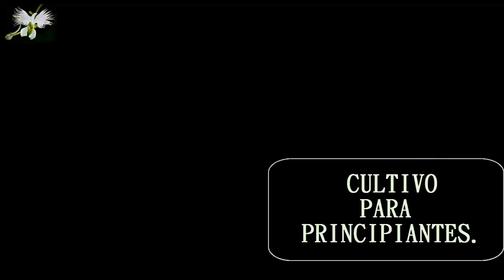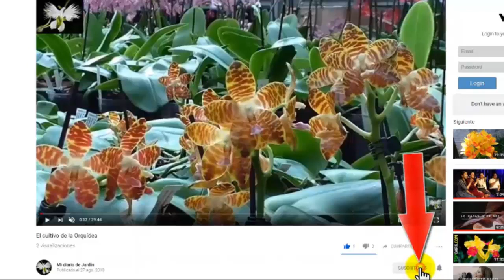JARDINERÍA PARA PRINCIPIANTES, luz en las plantas, Mi diario de Jardín.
JARDINERÍA PARA PRINCIPIANTES, la luz en las plantas, Mi diario de Jardín.